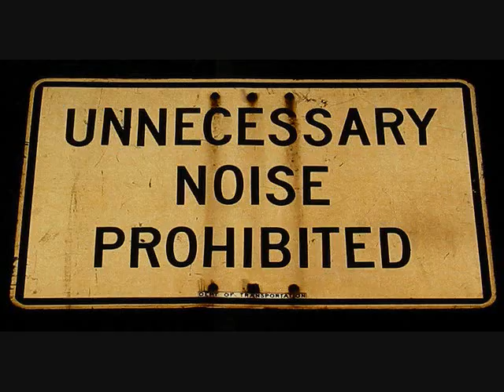Super Weird- The Dress Code song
A song about dress code at middle school...